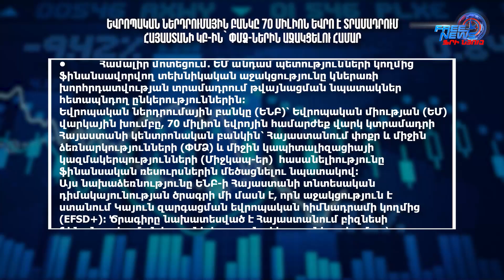Տարադրամի փոխարժեքը. 03.10.2023